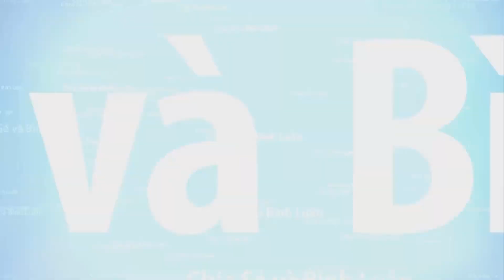🔴THUYỀN NHÂN TỴ NẠN - THIÊNG THẦN ÁO XANH - GẶP BÃO, CHIẾN HẠM MỸ CỨU - PHẦN 2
Chiếc thuyền chở 45 người, xuất phát từ Đà Nẵng vào tháng 9 năm 1980  chạy trốn chế độ cộng sản đi tìm tự do. Nhóm người tổ chức vượt biên quyết định cho thuyền khởi hành ngay trong cơn giông bão đề lọt qua được sự  canh gác nghiêm gặt của công an biên phòng Việt Cộng . vì thế họ phải trải qua cơn cuồng phong đại dương. Rồi tài công mất định hướng, thế nên thuyền lênh đênh trên đại dương không có thức ăn không đủ nước uống trong 26 ngày đêm. nhiều người đã nằm xuống lòng đại dương vì đói khát. Rồi họ được một soái hạm Hoa Kỳ cứu vớt.

Tác giả: Lý Tuyết Lê
Giọng đọc: Thuyền nhân Chimmy Vo
Mơi quý thính giả nghe tiếp phần 1: